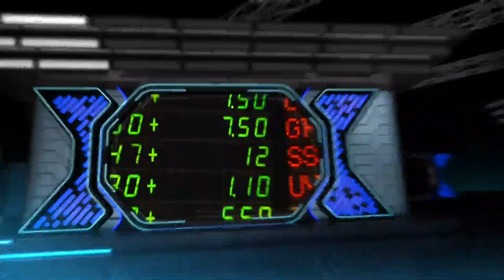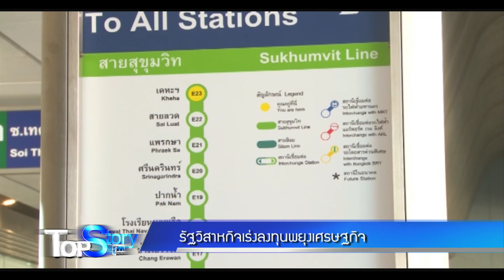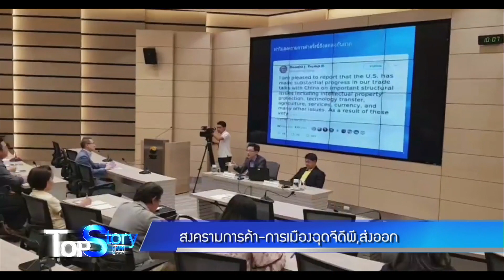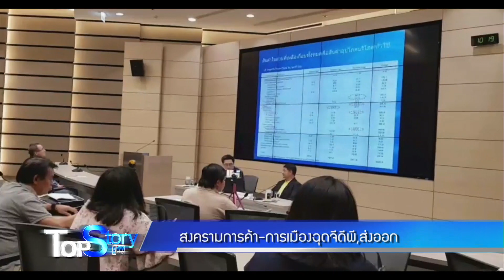TOPSTORY ช่วงที่ 3 - 17 พ.ค.2562 - BRIGHT TV ช่อง 20